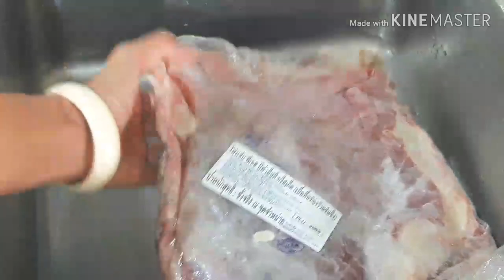เนื้อเสือร้องไห้ใส่เกลือทอด#กินกับปู